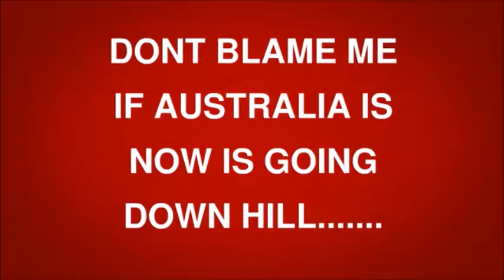The Q Kollective feat Lee Jeloscek - Barry O'Farrell's Resignation